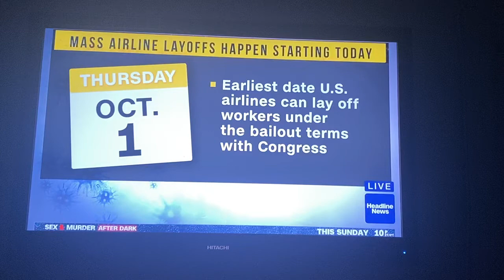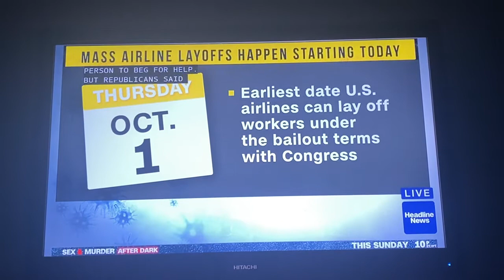Layoffs Thursday, October 1, 2020